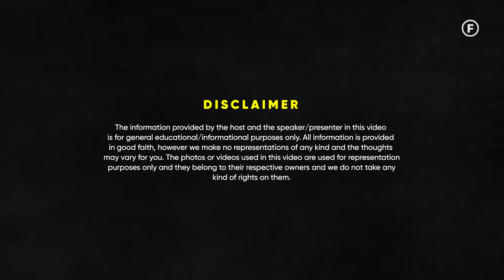First Day Of IAS Officer After Joining - Experience & First Case - Anil Swarup | Raj Shamani Clips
Featuring - Anil Swarup

In today's episode of Figuring Out, we have Former Coal Secretary of India, Anil Swarup, in a conversation with Raj Shamani. Swarup, who secured the 14th rank in the IAS examination and served as an IAS officer in Uttar Pradesh, has tackled numerous challenging projects, instigated significant changes, and collaborated with various Chief Ministers. He is also the author of books like “Ethical Dilemmas of a Civil Servant” and “Not Just A Civil Servant,” and is now an acclaimed public speaker who addresses audiences globally. We delve into his journey to becoming an IAS officer, his early days and the obstacles he encountered, the ethical dilemmas he faced, and the value systems he established to navigate through challenges. He also discusses his tenure as the Coal Secretary of India and his experiences with Uttar Pradesh CM Yogi Adityanath and PM Narendra Modi. Towards the end, we explore rapidly growing sectors in India concerning business and employment, and Swarup reveals details about his post-retirement pension, perks, and other income streams. This episode offers inspiration through the courage and strong values of Anil Swarup.